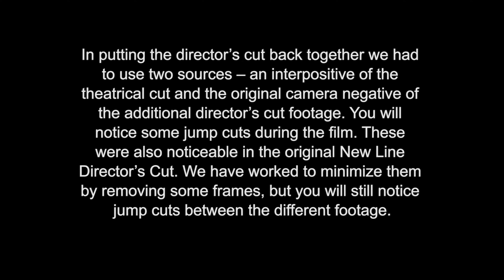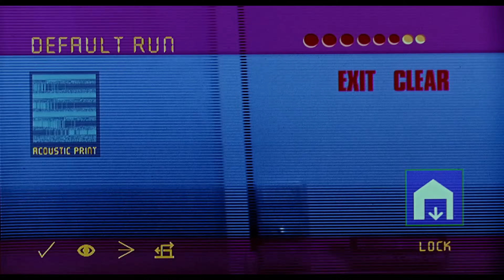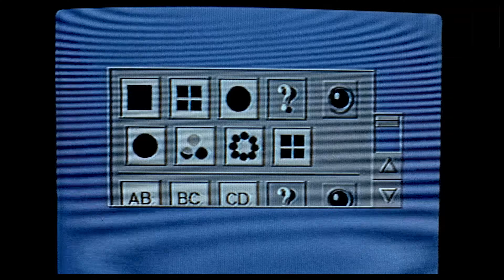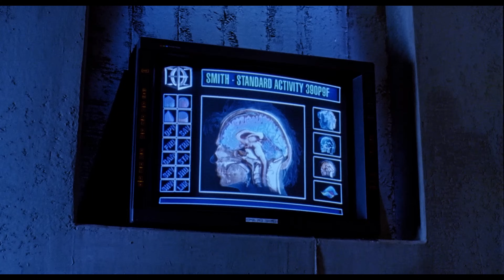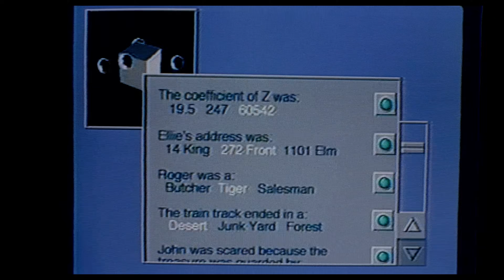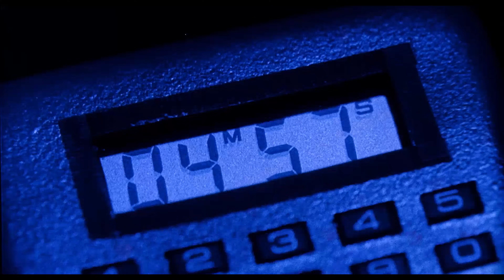The Lawnmower Man Movie Review | "high tech" sci-fi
Back in the 90s, VR was the thing! Or it was gonna be the thing, everyone was talking about how Virtual Reality was gonna be ubiquitous in just a few years.  To that end, New Line Cinema produced a movie about Virtual Reality, and the not so certain future for humanity... then they got the rights to the Stephen King short story "The Lawnmower Man" and slapped the title on the screenplay for Cyber God.